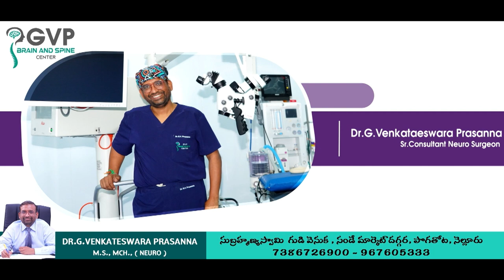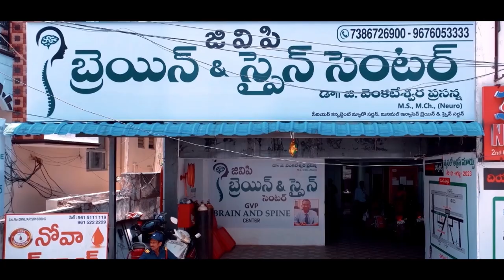Helthline // Dr.G. Venkateswara Prasanna